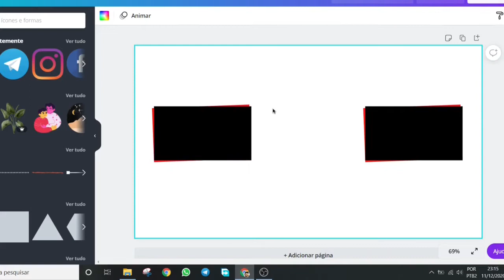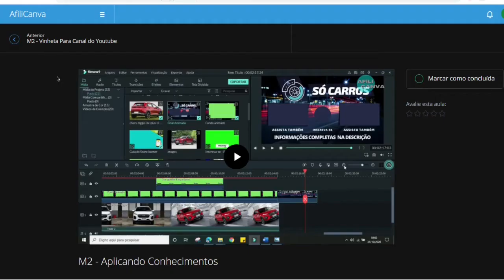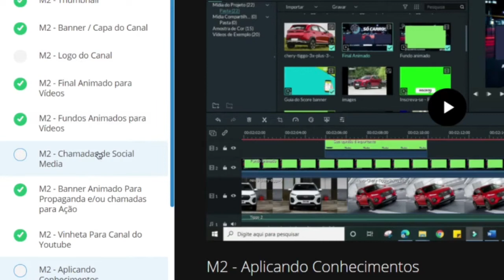AfiliCanva | Estou Obtendo Ótimos Resultados na Internet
Desde que passei a praticar o que é ensinado no AfiliCanva, passei a ter melhores resultados nos meus designs e como consequência ganhos financeiros.

No curso é possível criar posts para as redes sociais, vídeos animados, storys, final de vídeo para youtube, thumbnail e outras edições para a internet usando a versão gratuita do Canva.

Se os meus conteúdos te ajudam ou te ajudaram em algum momento, incentive o professor Dario com uma doação clicando no link a seguir. O link é do paypal e tem toda a segurança com seus dados 😉

No canal do Telegram você recebe conteúdo antes de todos, vem!

🎞 Outros vídeos que indico para você assistir 🎞